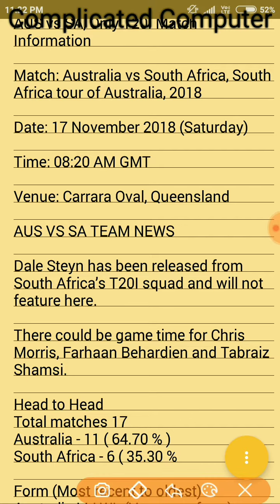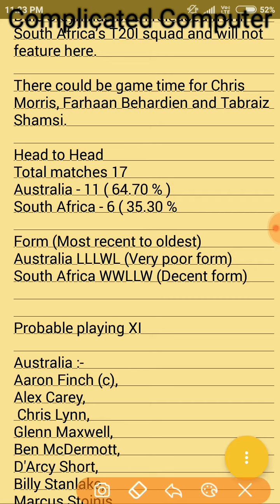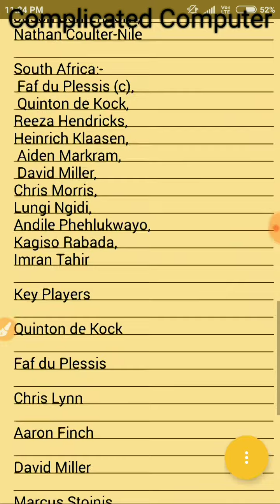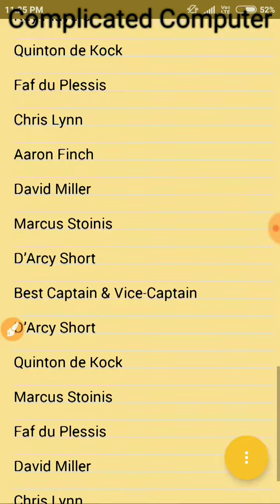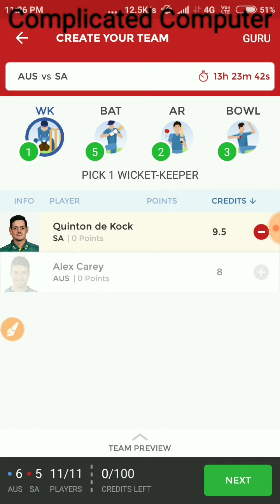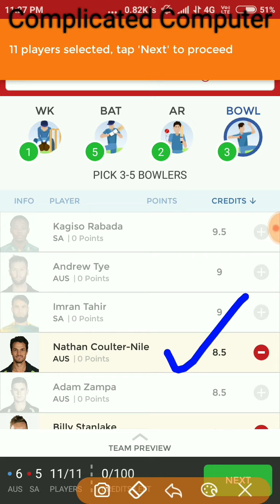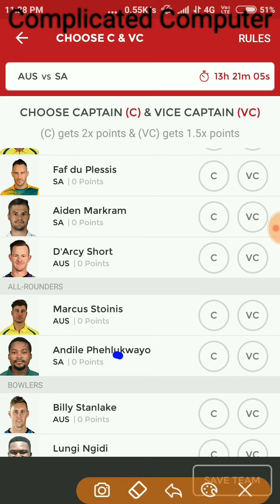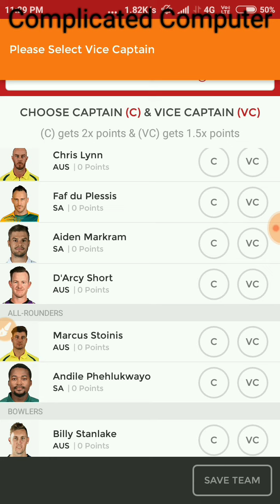AUS vs SA T20I DREAM11 TEAM | AUSTRALIA VS SOUTH AFRICA ONE-OFF T20 PREVIEW | Best Dream11 Team.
AUS vs SA Dream11 Team of Only T20I | Australia vs South Africa | South Africa tour of Australia 2018

AUS vs SA, Only T20I Match Information

Match: Australia vs South Africa, South Africa tour of Australia, 2018

Date: 17 November 2018 (Saturday)

Time: 08:20 AM GMT

Venue: Carrara Oval, Queensland

AUS VS SA TEAM NEWS

Dale Steyn has been released from South Africa’s T20I squad and will not feature here.

There could be game time for Chris Morris, Farhaan Behardien and Tabraiz Shamsi.

Form (Most recent to oldest)
Australia LLLWL (Very poor form)
South Africa WWLLW (Decent form)

Australia :-
Alex Carey,
 Chris Lynn,
Glenn Maxwell,
Ben McDermott,
D'Arcy Short,
Billy Stanlake,
Marcus Stoinis,
Adam Zampa,
Jason Behrendorff,
Nathan Coulter-Nile

South Africa:-
 Quinton de Kock,
Reeza Hendricks,
Heinrich Klaasen,
 Aiden Markram,
 David Miller,
Chris Morris,
Lungi Ngidi,
Andile Phehlukwayo,
Kagiso Rabada,
Imran Tahir

Key Players

Chris Lynn

Aaron Finch

David Miller

Marcus Stoinis

D’Arcy Short

Best Captain & Vice-Captain

D’Arcy Short

Marcus Stoinis

David Miller

Chris Lynn

Aaron Finch